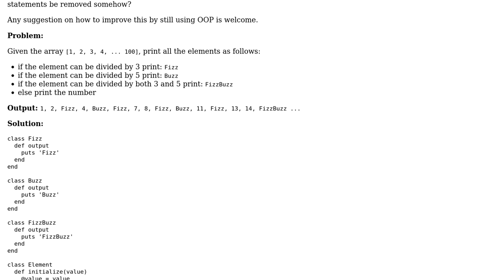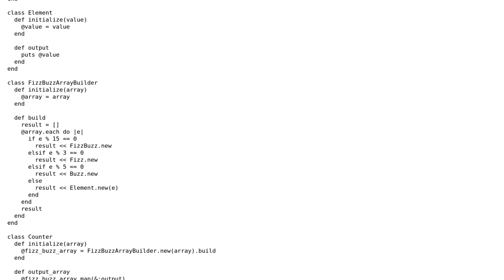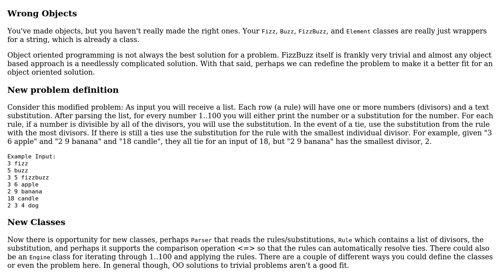Code Review: Ruby & OOP: FizzBuzz Game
With thanks & praise to God, and with thanks to the many people who have made this project possible! | Content (except music & images) licensed under CC BY-SA | Music | Images & others | With thanks to user Zack user Ovidiu user 200_success and the Stack Exchange Network Trademarks are property of their respective owners. You are responsible for your own actions.